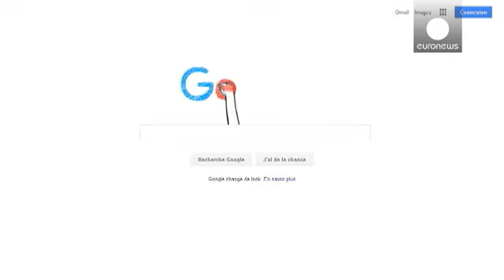Google logosunu değiştirdi - economy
Dünyada en fazla kullanılan internet arama motoru Google logosunu değiştirdi.

Firma yeni logosunda ana renkleri mavi, kırmızı, yeşil ve sarı tonlarından vazgeçmedi.

Ancak şimdiye kadar logolarda tercih edilen yazı karakteri terk edildi. Bu kez Google'ın kendisinin geliştirdiği Product Sans yazı tipi kullanıldı.

Google, tarayıcı sekmelerinde görülen küçük g harfinin kullanıldığı ikonu da terk etti.

Bu ikonun yerini Google logosundaki dört rengi de barındıran büyük g harfi aldı.